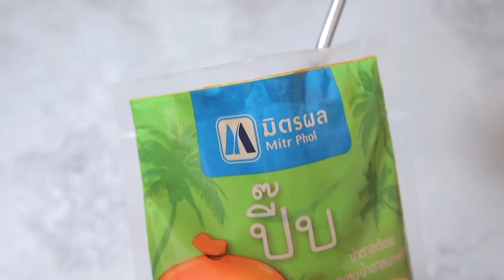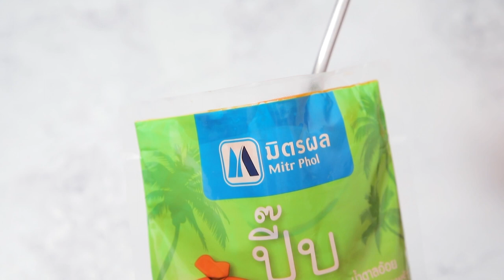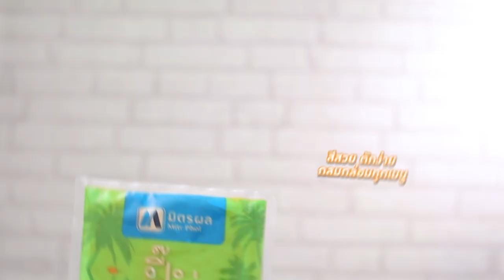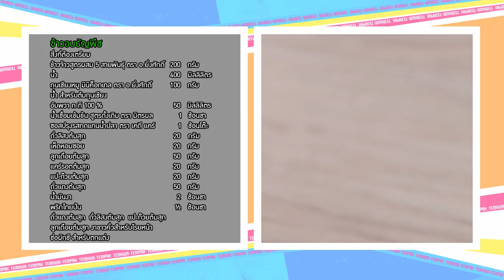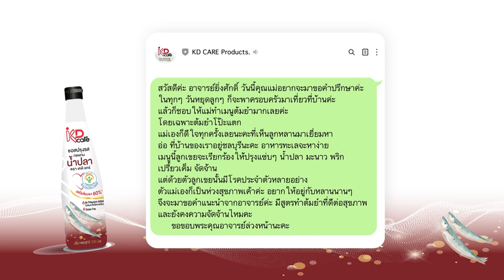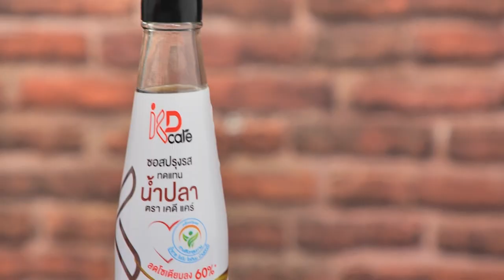เต็มปากเต็มคำ (ข้าวเจ้า สูตร อ.ยิ่งศักดิ์) ข้าวต้มแห้ง / ข้าวอบธัญพืช l EP.174 (Full)